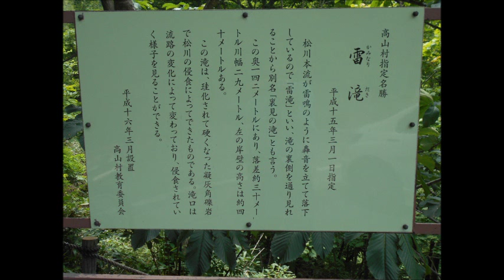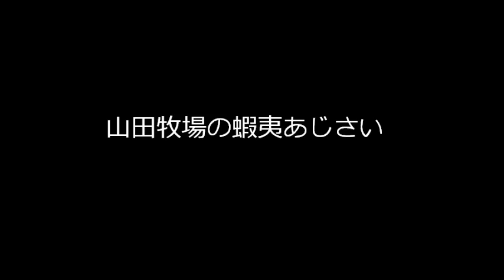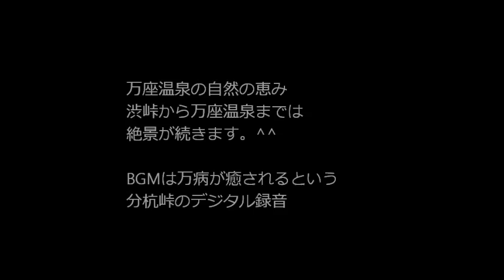長野県「雷滝」「山田牧場」「渋峠」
暑い日が続き避暑のためマイナスイオンを浴び
高原の冷風で体をクールダウンしてきました。^^